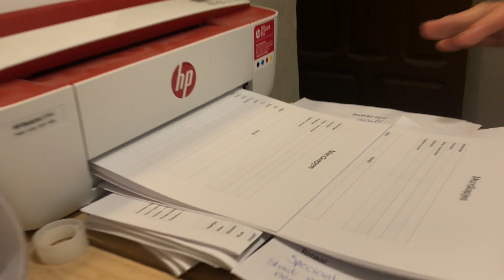ALLES GAAT FOUT... 😣#77